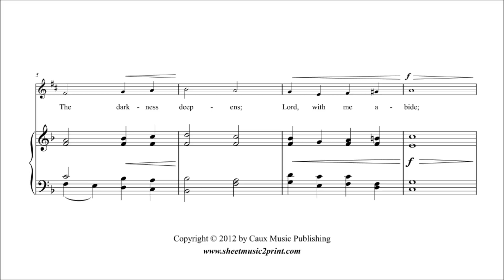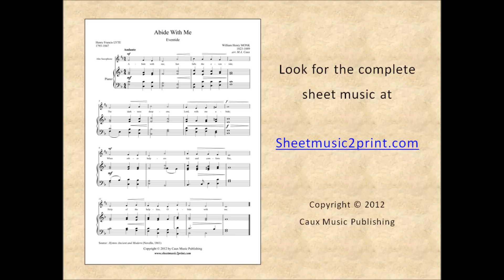Abide With Me - Saxophone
William Henry MONK (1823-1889) : Abide With Me (Eventide)
Pdf sheet music download for alto saxophone with piano accompaniment by Sheetmusic2print.com